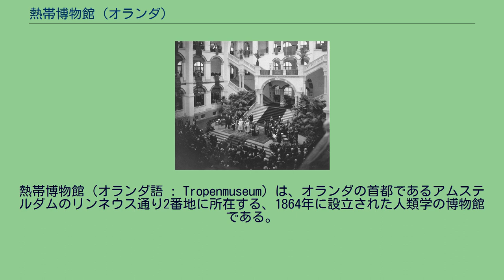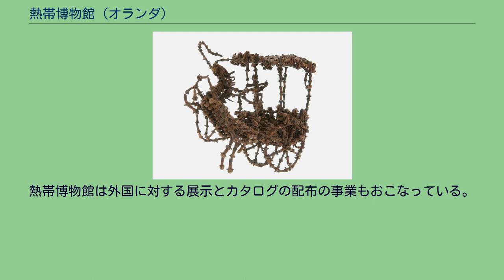熱帯博物館 (オランダ)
熱帯博物館 (オランダ語 : Tropenmuseum) は、オランダの首都であるアムステルダムのリンネウス通り2番地に所在する、1864年に設立された人類学の博物館である。
アムステルダムで最大の博物館の一つである熱帯博物館は、近代そして伝統的な視覚的芸術と写真作品双方を含む8つの常設展示と、いくつかの企画展に対応している。
熱帯博物館は、世界中の熱帯の文化の研究を後援する財団であるオランダの王立熱帯研究所により所有、運営されており、入館者は2009年には約176000人であった。
1926年のウィルヘルミナ女王による植民地研究所の開所式典 博物館の内装 オランダの産業振興協会の書記官であった作家フレデリック・ヴァン・エーデンの同名の父が、ハールレムに1864年に植民地博物館を設立し、1871年には同博物館を一般に公開した。
この博物館は、インドネシアのような海外の国々におけるオランダの資産や居住民を紹介する目的で設けられた。
一方、植民地研究所が1871年に、植民地から得られる利益を増進するための研究を開始した。
それにはコーヒー豆、籐製品、蝋を生産する方法を改良する研究が含まれ、居住民の経済、しきたり、習慣に関する情報をもたらす民俗学者の影響を受け続けてきた。
1926年にはアムステルダム東部の現在の建物で開館した。
この当時でこの博物館は30000点の展示物と膨大な写真のコレクションを有していた。
1945年のインドネシアの独立に伴い、この博物館の対象はオランダの植民地の事物のみの展示だけではなく、南米・アフリカ・アジアの多くの開発途上の植民地諸国にも向けられるようになった。
1960年代から1970年代にかけて、オランダの外務省は、この博物館に対し貧困や飢餓のようなより多くの社会問題に視野を広げることを奨励した。
1970年代初期には子供館が増設された。
最近、熱帯博物館はオランダ内外の文化に照準を合わせた準常設展示を開始したところである。
1926年に建てられた本館は、J.J. ヴァン・ニューケルケンとM.A. ヴァン・ニューケルケンによって設計されたもので、豪華に装飾されたその建物は、第一次世界大戦とたび重なる労働者の罷業によって完成までに11年も要してしまった。
建物内のすべての装飾品は、20世紀前半に創られたものである。
2003年にはアムステルダムの歴史的建造物に指定された。
二輪馬車と御者のクローブ製の模型 この博物館は175000点の品物と150000点の写真、そしてその他の図・絵画・文書10000点を所蔵している。
これらのうち15000点は民族美術館から承継されたものである。
これらの収蔵品は、たとえば東南アジア・南アジア・西アジア・北アフリカ・サハラ以南のアフリカ・ラテンアメリカとカリブ海地域のような地域別のような、多くのコレクションとして分類されている。
また、中国・朝鮮・日本を含む、対象の範囲外のいくつかのコレクションをも所蔵している。
写真のコレクションは、主に1855年から1940年にかけてのオランダの旧植民地の歴史的写真からなる。
この博物館は多量の写真をウィキメディア・コモンズに対しクリエイティブ・コモンズ・ライセンスの形で開放している。
熱帯博物館には芸能のコレクションも収集されている。
5500点の楽器やその他の数々の仮面、操り人形のような芸能に関する物品も収蔵されている。
主にインドネシアからもたらされた21000点の繊維工芸品も特筆される。
子供館は双方向の展示が特筆され、1年に30000人の子供たちの絵が描かれる。
熱帯博物館は王立熱帯研究所の活動の中で最もわかりやすい部門である。
植民地研究所と植民地博物館は1910年に合併し熱帯研究所となった。
熱帯研究所は人々の異文化への関心と、異文化間の交流を推進することを目指す組織である。
熱帯博物館は外国に対する展示とカタログの配布の事業もおこなっている。